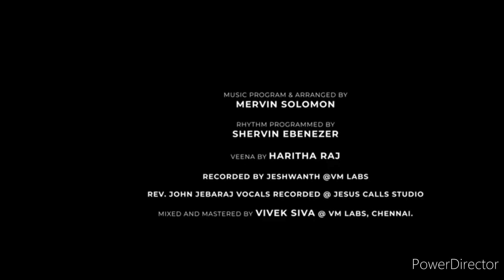"NEVU" | JOHN JEBARAJ | FT. MERVIN SOLOMON | NEW Christian Song